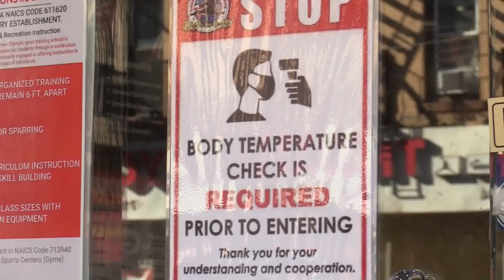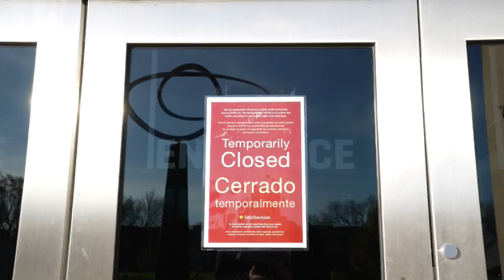EUA registra 2,907 muertos, récord diario desde el inicio de la pandemia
Estados Unidos registró este jueves 2.907 nuevos muertos y otros 210.962 contagios por la covid-19, ambos récords diarios desde el inicio de la pandemia, según el recuento independiente de la Universidad Johns Hopkins.

¡Visítenos!